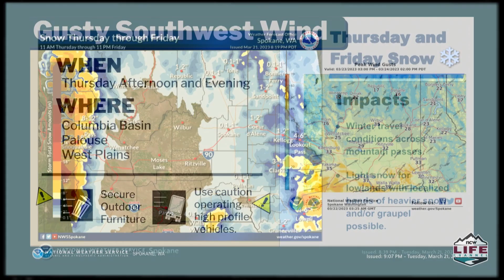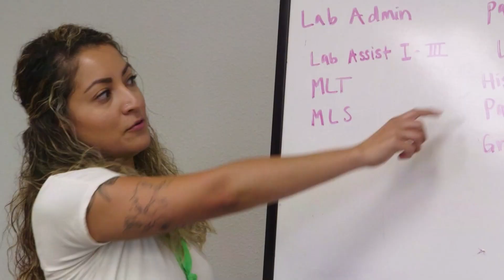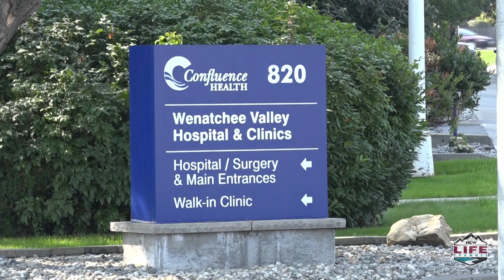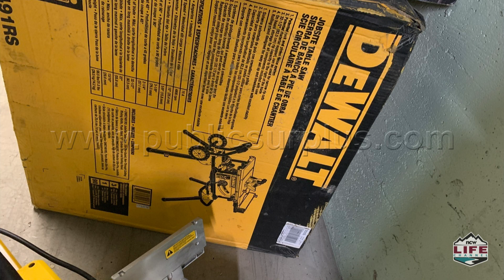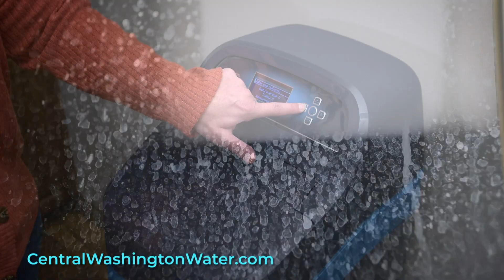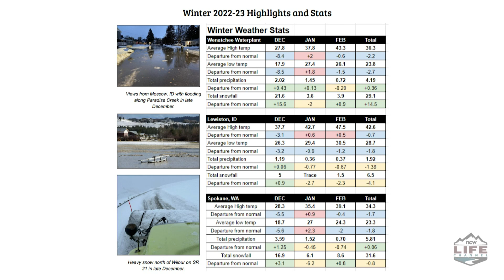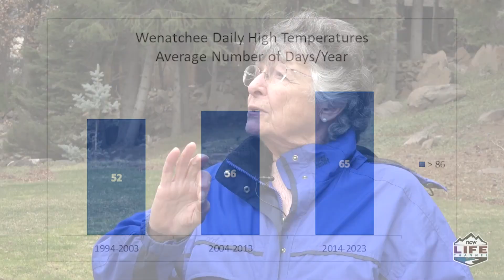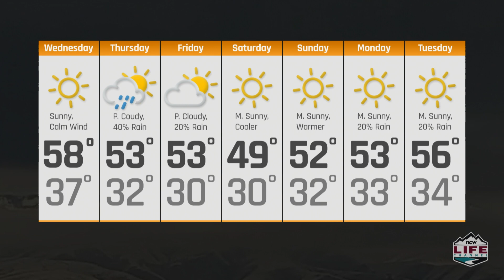Wake Up Wenatchee Valley March 22nd 2023